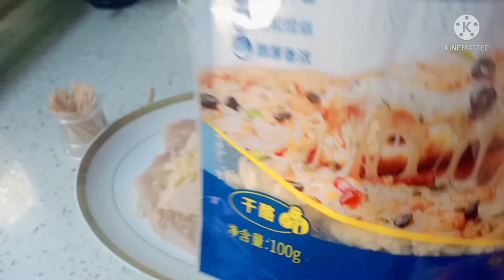CHICKEN CORDON BLEU! PERFECT FOR DINNER !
# CHICKENCORDON

CHICKEN CORDON BLEU

INGREDIENTS;

CHICKEN BREAST
2TBSP PLAIN YOGURT
1/2TSP SALT
1/2TBSP  5SPICE POWDER
1EGG
1/4 CUP FLOUR
1TBSP CORNSTARCH

FOR COATING :
BREAD CRUMB